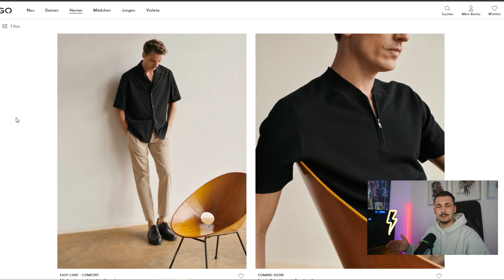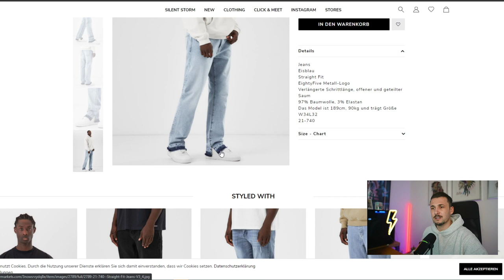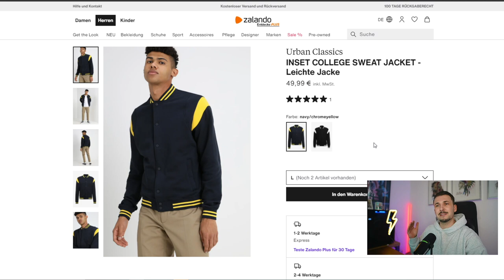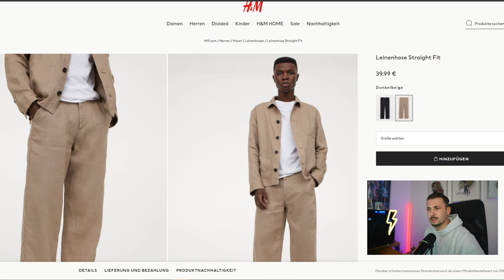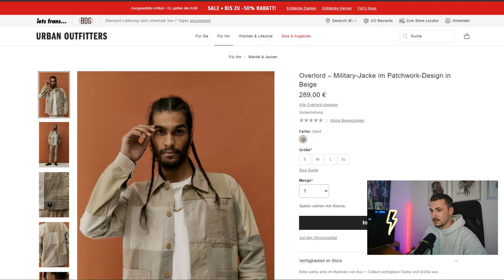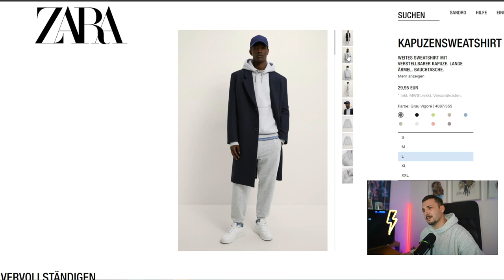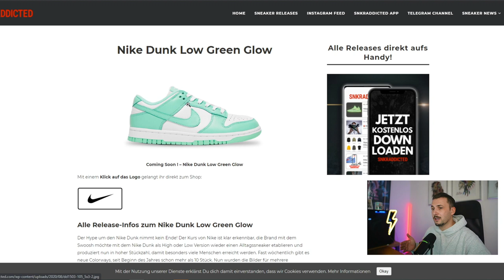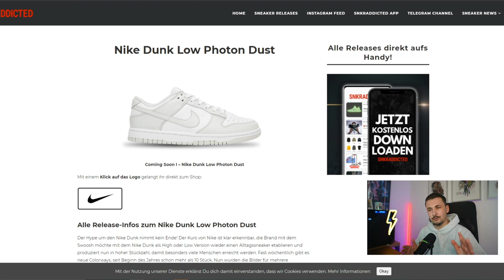FAVORITE PIECES DER WOCHE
Hi Leute,
erneut habe ich mich für euch auf die Suche gemacht und meine Favorite Pieces der Woche rausgesucht. Lasst für den Support gerne ein Follow da.

LINKS (WERBUNG)
Mango Hemd: